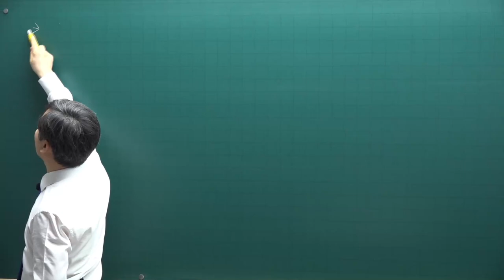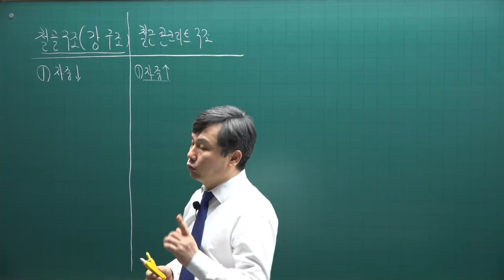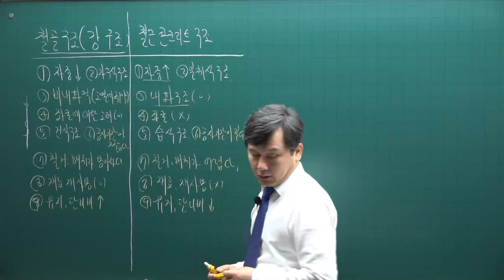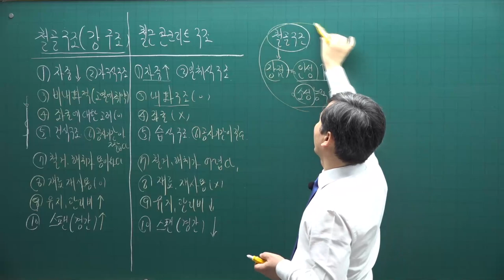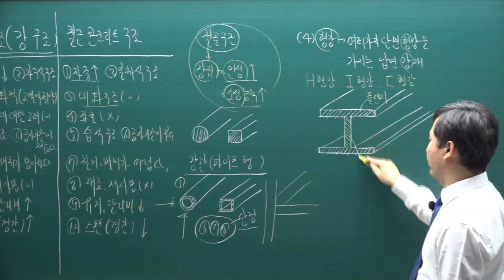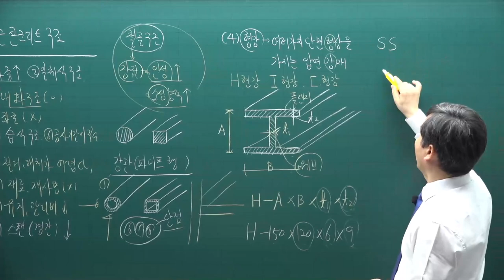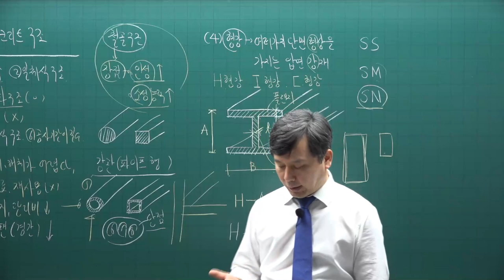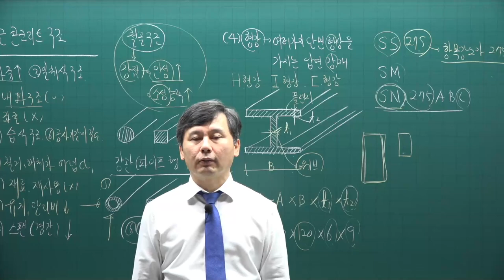[주전무] 2021년 주택관리사 시설개론 기본이론과정 17강